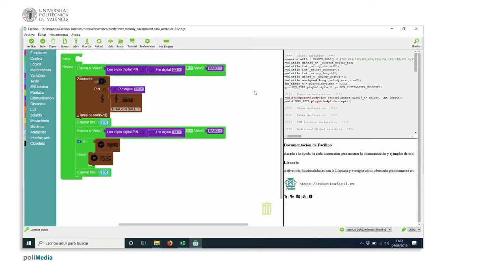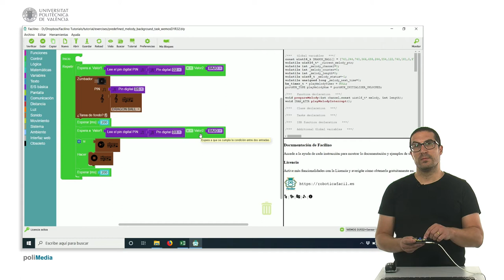57/75 MOOC Internet de las Cosas: Ejemplo de programación. Melodías predefinidas en tarea de fondo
En este vídeo mostramos cómo crear melodías predefinidas con Facilino que se ejecutan en una tarea de fondo (interrupción).